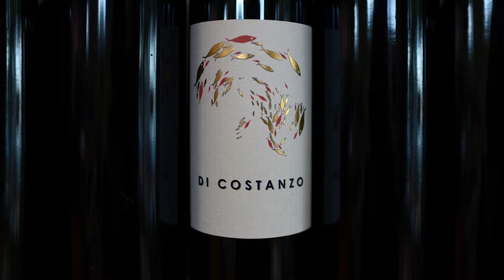Blind Tasting Sessions - Di Costanzo | Official Trailer | SOMM TV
Our new season of Blind Tasting Sessions continues this week with Episode 4 | Erin & Massimo Di Costanzo 🍷🍷

This week, Spouses Erin & Massimo Di Costanzo, of Di Costanzo wines, sit down for a blind tasting with each other.